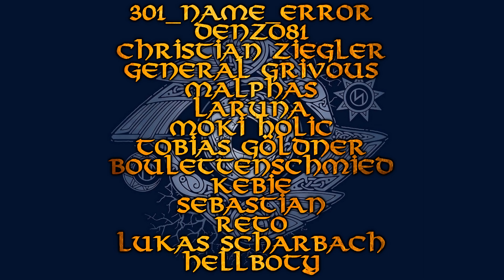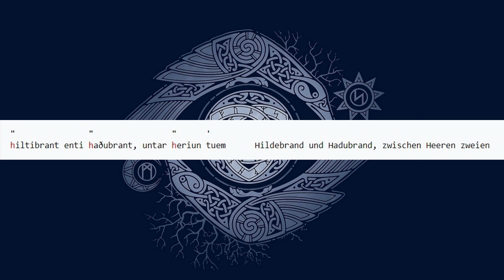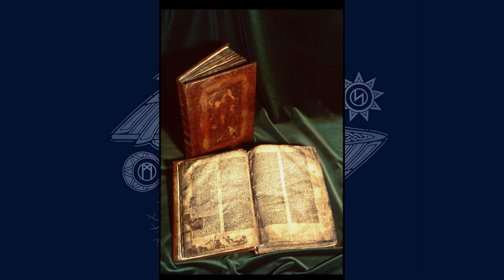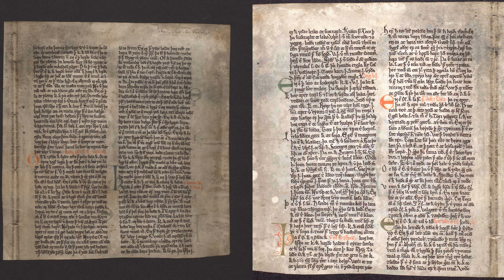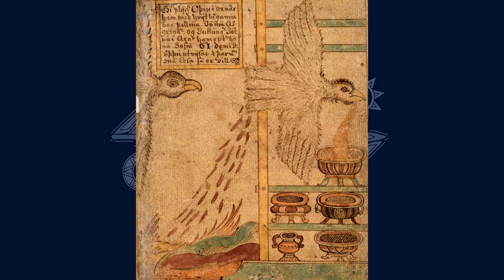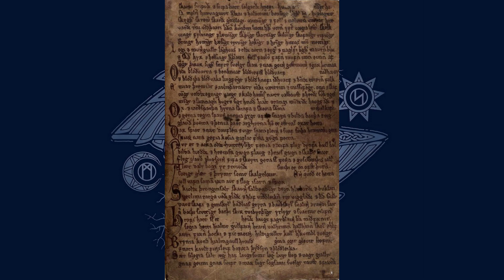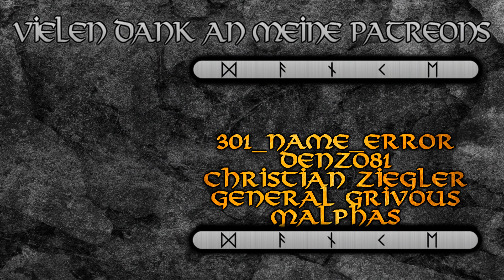Snorri und die Skalden: Autoren der Mythologie --- Germanische Mythologie 100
Künstler und Bildquellen:
Joseph Skelton - "A minstrel sings of famous deeds"(1910)
Carl Wahlbom - "Bragi"(1810–1858)
Nils Blommér - "Idun and Brage"(1846)
Johannes Flintoe - "Egill Skallagrímsson engaging in holmgang with Berg-Önundr"(1787–1870)
Oscar Wergeland - "Nordmennene lander på Island år 872"(1877)
W. G. Collingwood - "Althing in Session"(1854–1932)
Knud Bergslien - "Birkebeinerne"(1869)
Lorenz Frølich - "Zwerge der Völuspá"(1895)
Johannes Gehrts - "Freyr"(1901); "Freyja"(1901)

Quellen:
- Rudolf Simek und Hermann Palsson, Lexikon der altnordischen Literatur; Stuttgart: Kröner 2007
- Arnulf Krause(Übersetzung&Erleuterung), Die Edda des Snorri Sturluson; Stuttgart: Reclam 2017

00:00 Snorri und die Skalden
01:37 Die Skaldendichtung
08:55 Snorris Leben
13:58 Snorris Werke